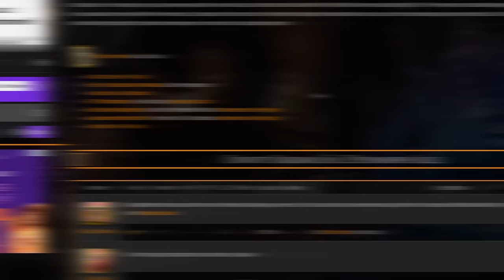Polymorph is OP - [Divinity: Original Sin 2]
Polymorph literally has a cock and tentacle spell. Wasn't very hard to think of memes for this video.

^ and no I didn't watch this pedo anime. The ED is a banger though.

I removed most of the necro components and focused more on polymorph. Also, if you're playing as Fane or an undead, accept the covenant with the God King for 2 free talent points. You can then use Sworn Breaker so you don't have to kill all of Arx and still keep your talent points.